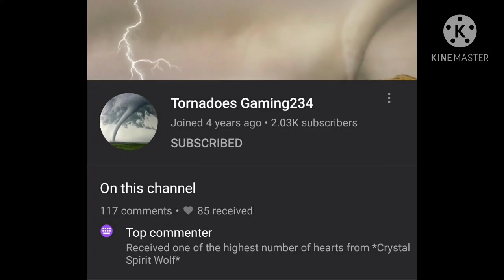THREE NO NUT NOVEMBER SHOUT OUTS!